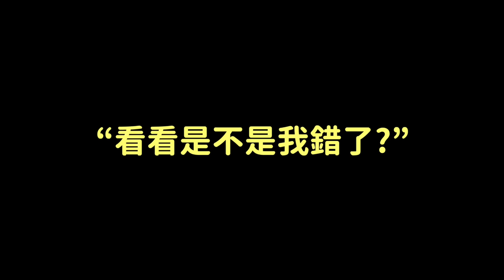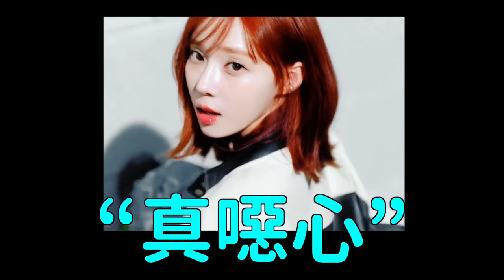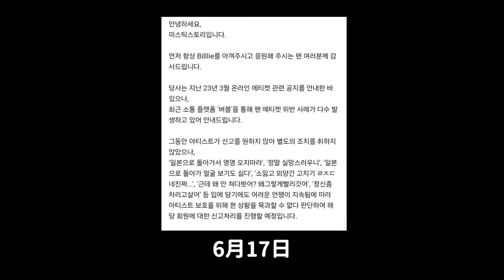因為喜歡aespa Winter 丈夫與妻子的婚姻瀕臨破裂/女團Billlie的粉絲,首次遭公司除名的理由｜DenQ